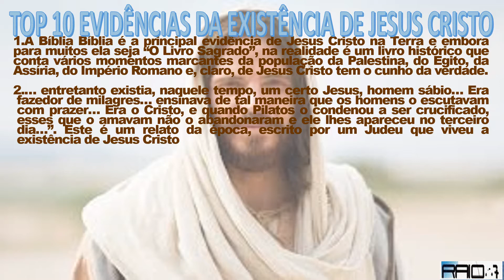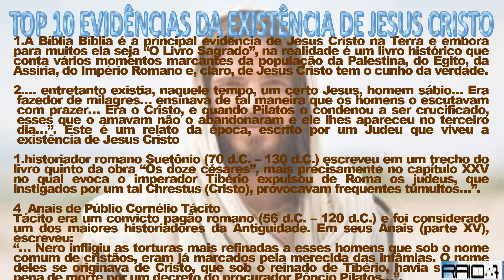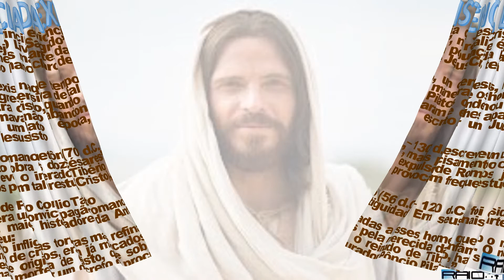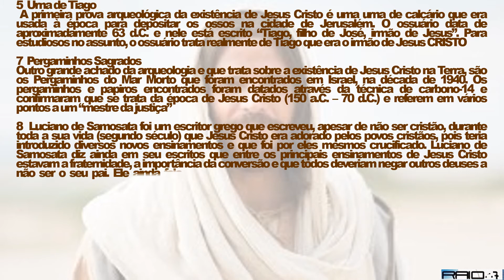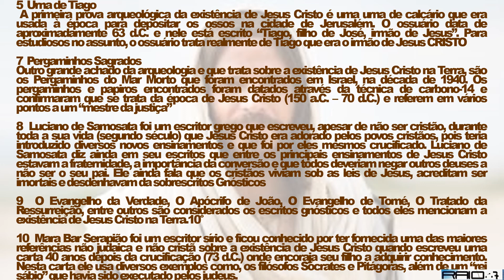10 PROVAS DA EXISTÊNCIA DE JESUS CRISTO theraio7 todos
10 PROVAS DA EXISTÊNCIA DE JESUS CRISTO